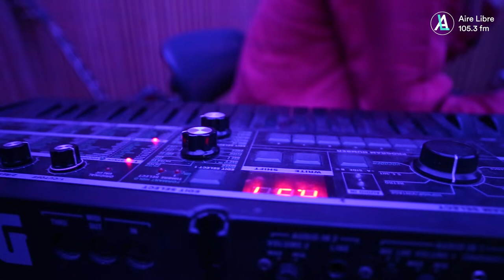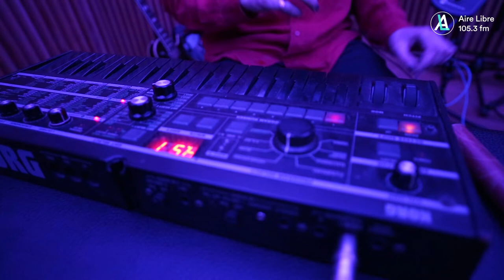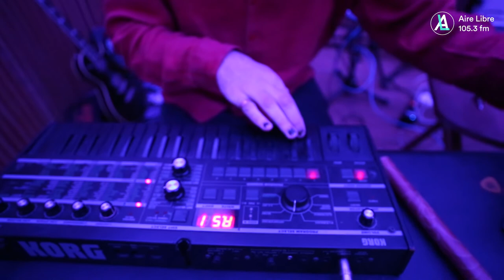Sesiones con Martin Delgado 105.3FM - The Sinking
Es un viaje entre recuerdos, pequeños momentos extáticos y emociones que vivimos y sentimos en la vida cotidiana. El sentimiento de estar sólo en tu cuarto recordando tu vida e imaginando lo que podría ser o lo que pudo haber sido. El sentimiento de no estar seguro si un recuerdo fue realmente un sueño. Una carta de amor al campo y a la ciudad, una carta de amor a los amigos, una carta de amor a lo simple, lo tierno, lo esencial, lo puro, lo absoluto. Un recordatorio del esplendor y el poder que se oculta dentro de todos los seres.